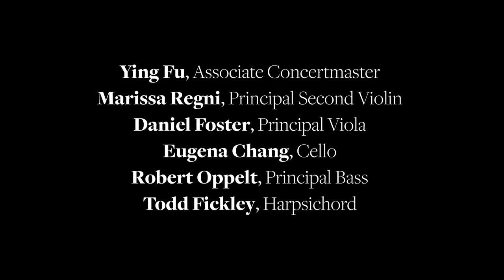National Symphony Orchestra at Mount Vernon - Vivaldi's "Winter"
Solo Violin:
Nurit Bar-Josef, Concertmaster

Ying Fu, Associate Concertmaster
Marissa Regni, Principal Second Violin
Daniel Foster, Principal Viola
Eugena Chang, Cello
Robert Oppelt, Principal Bass
Todd Fickley, Harpsichord